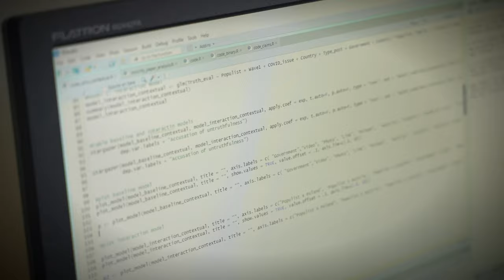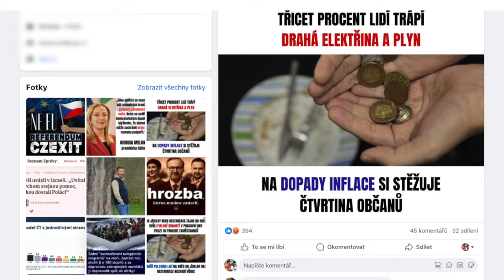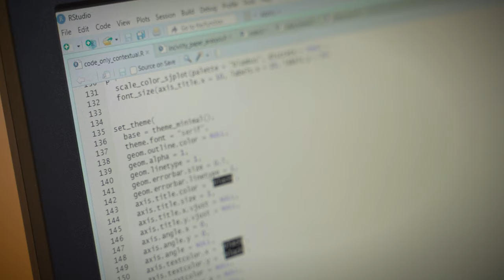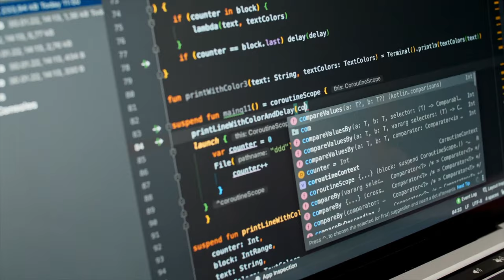Alena Kluknavská, laureátka Ceny předsedy GA ČR 2023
Mgr. Alena Kluknavská, Ph.D. - Masarykova univerzita, Ekonomicko-správní fakulta

Cena předsedy GA ČR udělena za oblast společenských a humanitních věd – za řešení projektu Soutěž o pravdu: Veřejný diskurz o migraci ve střední Evropě v post-faktuální éře